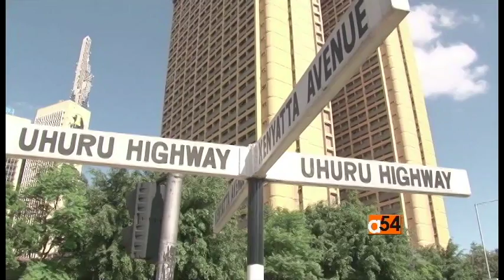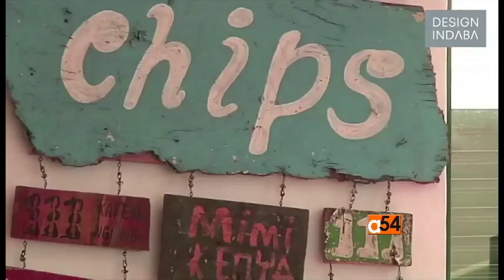ihub Kenya's Space for Innovation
From Accra to Johannesburg, an innovations revolution is unfolding in Africa and the East African nation of Kenya is taking the lead.  Young people are creating new technologies and applications that are driving the country's economic growth and turning Kenya into a high-tech hub.  VOA‘s Paul Ndiho has just returned from Nairobi and has our report.